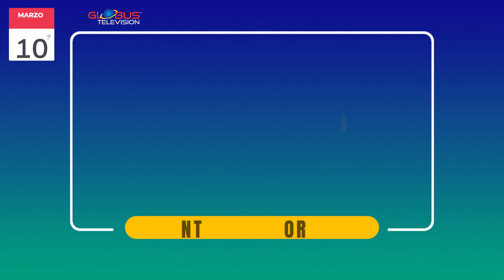10 Marzo L'OROSCOPO di Globus Television canale 15 e 18 HBBTV DTT Sicilia